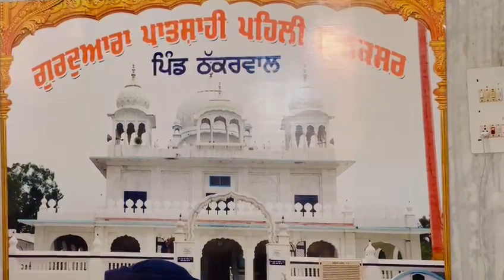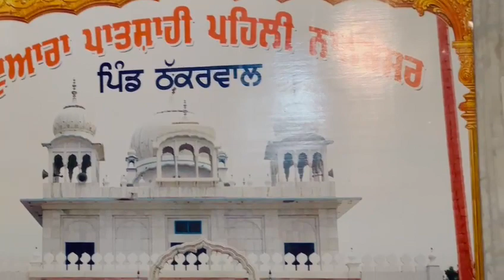ਗੁਰੂਘਰਾਂ ਚ ਕਾਬਜ ਨਰੈਣੂੰ ਸੋਚ ਵਾਲ਼ੇ ਲੋਕ ਕਥਾ ਕੀਰਤਨ ਕਰਨ ਵਾਲ਼ਿਆਂ ਨੂੰ ਕਿਵੇਂ ਕਰਦੇ ਨੇ ਜਲੀਲ